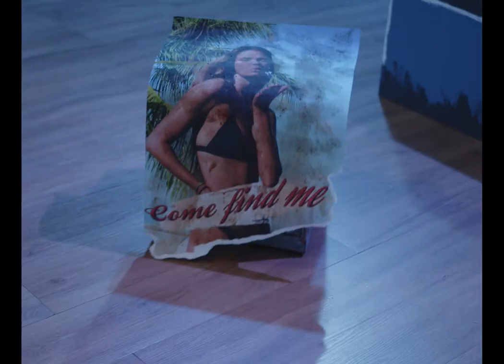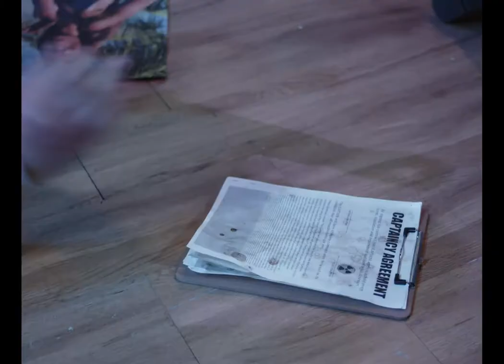"Apocalyptico" presented by Griffith Film School | Exclusive Premiere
Once upon a time 4000ish years into a apocalyptic future, a Boy and his Zombie journey across an endless desert in search of a supermodel. But their journey takes an unexpected detour when the two of them are kidnapped…kidnapped by a robot…and a submarine.

Apocalyptico created Elliott Jones Perrin
Directed by Elliott Jones Perrin & Zaitoon Salman
Produced by Matthew Foo
Starring: Elijah Faria, Khan Eckford and Elliott Jones Perrin